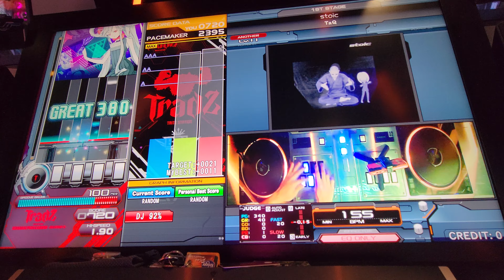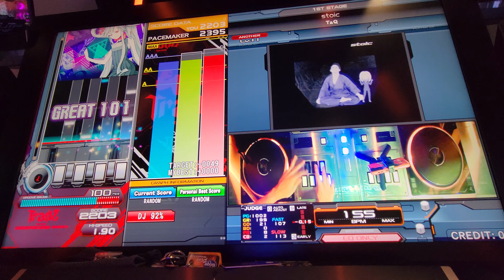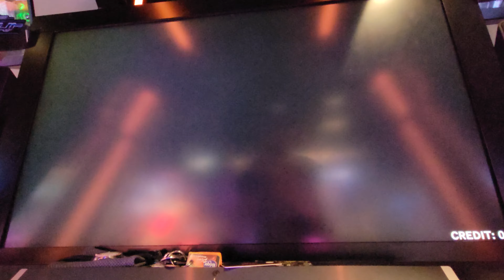Beatmania IIDX 29: CastHour - Stoic SPA AAA+33